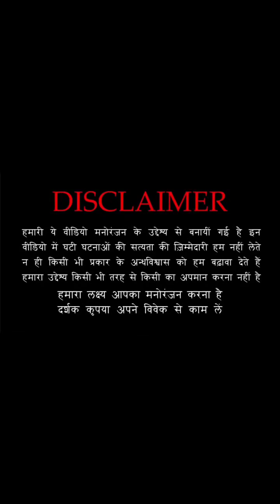मौत की प्यासी: खोफनाक डायन"| Part -1 | Horror podcast in Hindi